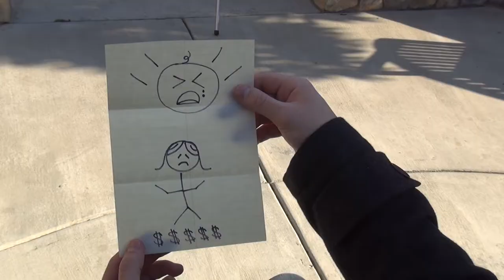Agent Level 1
As a first level agent you don't always get the missions you expect... but you celebrate victory none the less!